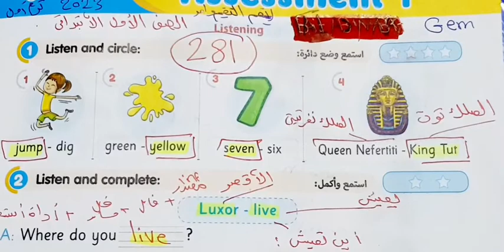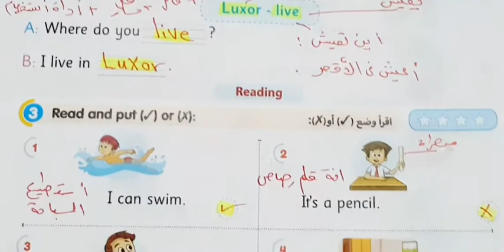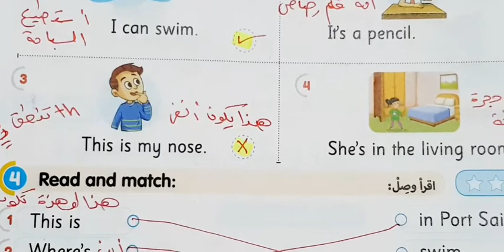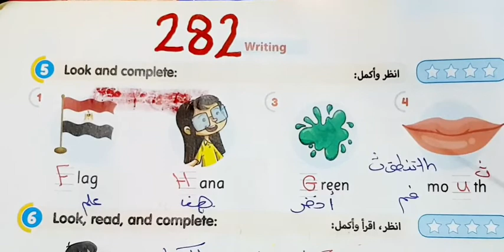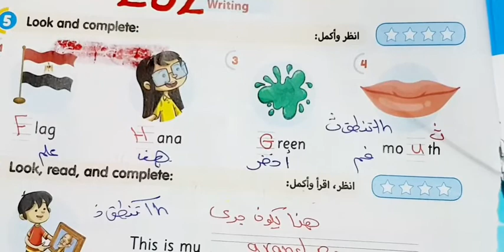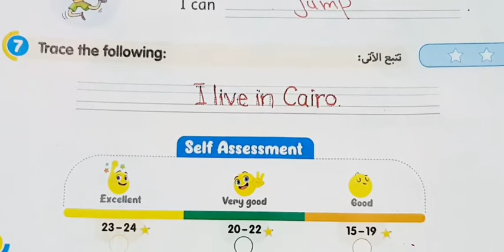حل كتاب جيم انجليزي الصف الاول الابتدائي ترم اول ص 281:282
انجليزي الصف الاول الابتدائي ترم اول
الصف الاول الابتدائي ترم اول
انجليزي اولي ابتدائي ترم اول
حل كتاب جيم gem  الاضواء انجليزي الصف الاول الابتدائي ترم اول